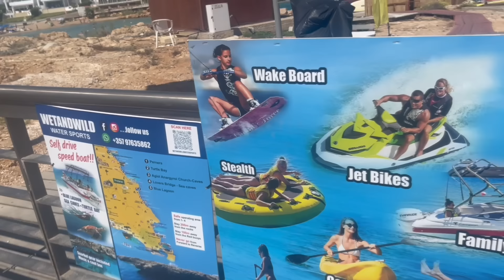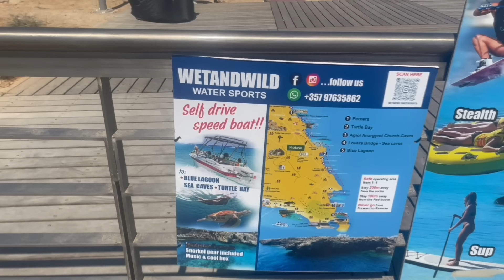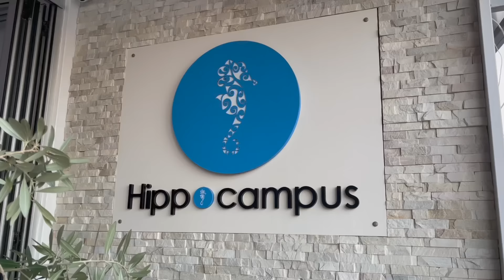Explore Cyprus with us 🇨🇾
Cyprus holiday vlog 2023 | pool, beach, lots of food & drink & fun!

DEPOP @DEMIDONNELLY1996

Demi Donnelly
Wallsend
NE28 7AT